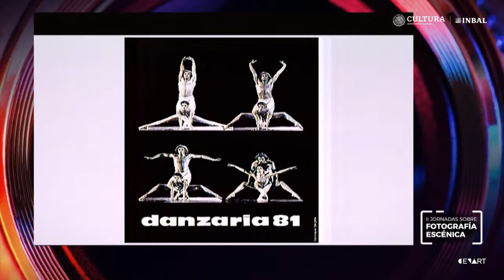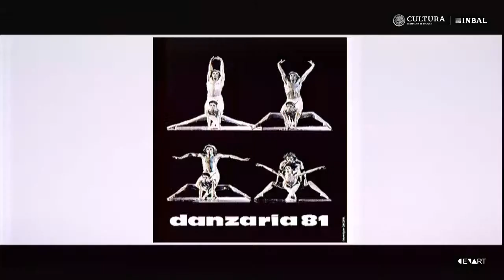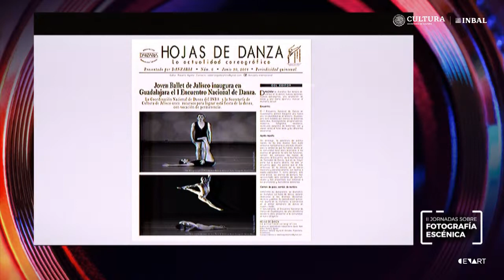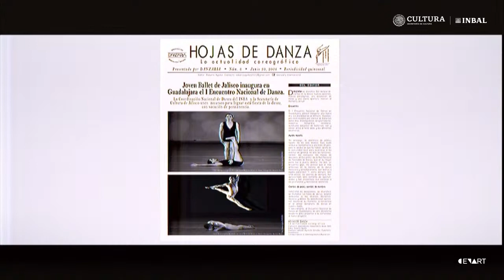Conversatorio Roberto Aguilar, 50 años de fotograﬁar danza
II Jornadas sobre Fotografía Escénica

Reflexiones sobre el valor creativo y documental de la Fotografía Escénica, se analizarán algunos problemas como la escasez de publicaciones y el vulnerable reconocimiento de los fotógrafos como autores.